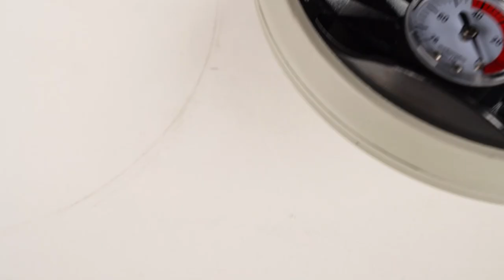RAIMONDI | RV175 vacuum pump suction cup | ventosa vacuum a pompa